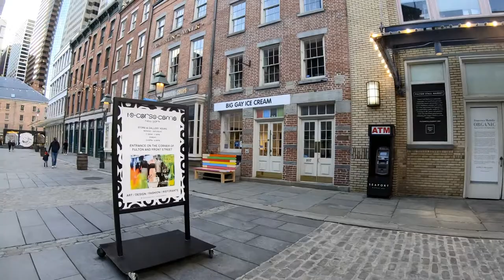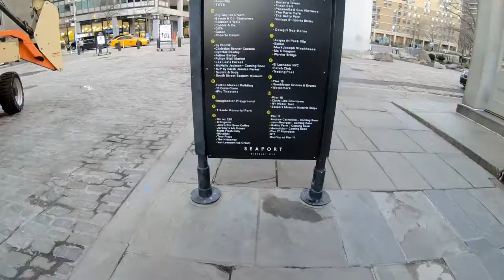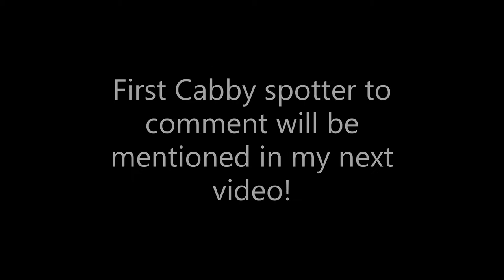New York City video tour of South Street Seaport 4K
The Seaport features some of the oldest architecture in downtown Manhattan, and includes the largest concentration of restored early 19th-century commercial buildings in the city. This includes renovated original mercantile buildings, renovated sailing ships, the former Fulton Fish Market, and modern tourist malls featuring food, shopping, and nightlife. Check the video out! Don't forget to look for Cabby in the clips. First to find him and comments gets a mention in my next video!